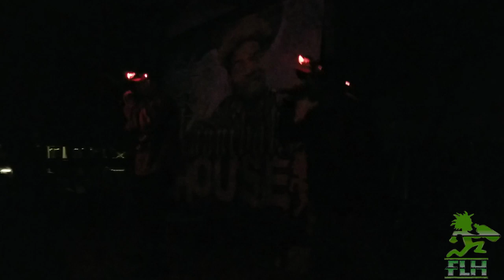SOOPA GATHERING 2019 - Jumpsteady's Late Night Set (partial)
On opening night of the 20th Annual Gathering of the Juggalos, GOTJ mastermind Jumpsteady put on a full set flexing his skills on the mic with Sewerside hyping him up!  There was a special appearance by his daughter Samantha, and even a few costume changes to add to the flavor!  If you missed it, here's your chance to check it out!

Video by: Scottie D
Shot on: Samsung Galaxy S8+
Edited by: Scottie D